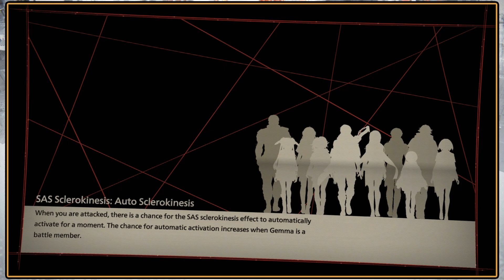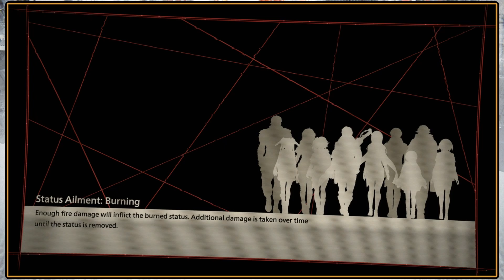Scarlet Nexus - Kasane's Postgame Quests & A Platinum Trophy - Episode 103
In a world where humanity faces extinction at the hands of brain eating monsters known as the "Others," the forces of the Other Suppression Force wielding Psionic powers stand in their way.
Yuito Sumeragi and Kasane Randall find themselves thrown into a mind bending story as we take on a Let's Play of Scarlet Nexus!

With both routes complete, we finish up our full playthrough with a little extra as not only do we finish the postgame sidequests, but also do some trophy hunting to get my first let's play platinum!